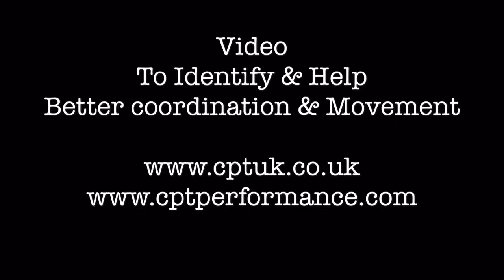Personal Training Nottingham with Coach Martin Gooden | weight loss & Performance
This video is just done to help me and a client to look at his movement & co ordination, not that there is perfect movement, but efficient movement..